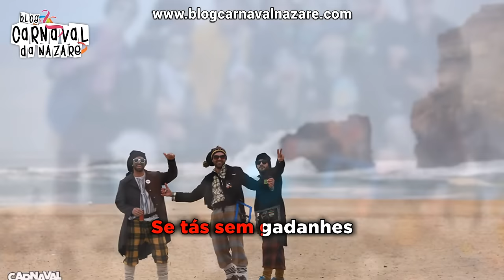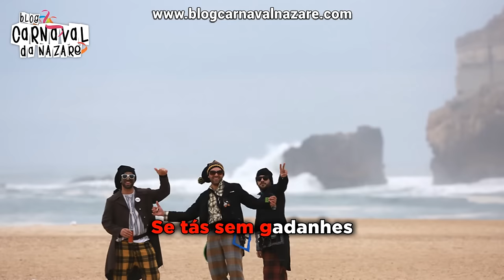Bicicletas 2017 - Carnaval da Nazaré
O Blog Carnaval da Nazaré apresenta a marcha dos Bicicletas 2017 - Agarra o Pau, Liteiro c'á em ti

Letra: Manuel Sequeira
Arranjos Musicais e Produção: Guilherme Filipe
Sopros: João Mário, Daniel Vinagre e Cristiano Cebola
Guitarra: André Pequicho
Canta: Nuno Estrelinha
Coro: Tiago Batalha e Guilherme Filipe